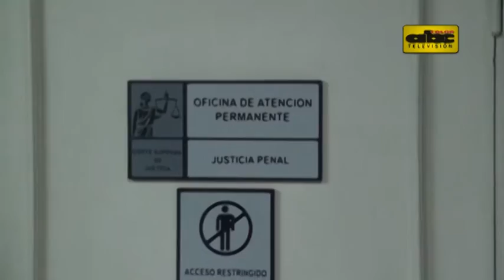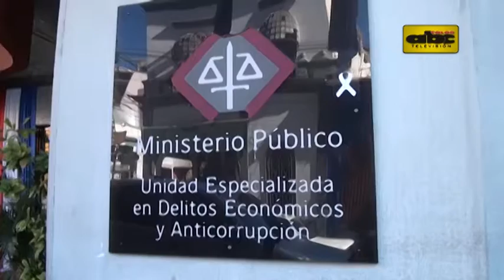Llamativo cambio para liberar a Sosa Palmerola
Mediante un llamativo cambio de postura, la Sala Penal de la Corte, integrada por el ministro Sindulfo Blanco y los camaristas Neri Villalba y Mercedes Buongermini, liberó en la noche del jueves a Carlos Sosa Palmerola, imputado por el desvío de US$ 14 millones de la financiera Ara.